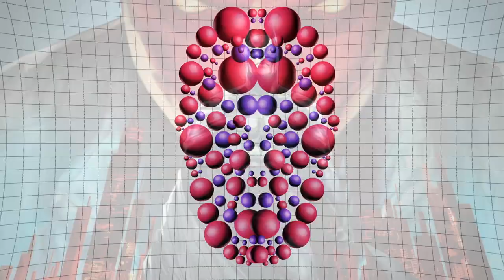Lucy in Disguise - In The Shadows (Tonebox Remix)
More sick sounds for your ears.

Pic Source/ Info:
Batman:Under The Red Hood Promo Art